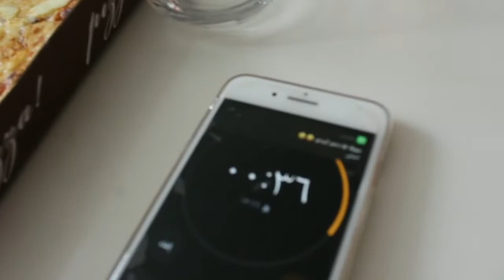تحدي البيتزا مع ايلينا واكيد ايلينا خسرت ich und meine schwester haben ein pizza chalenge gemacht